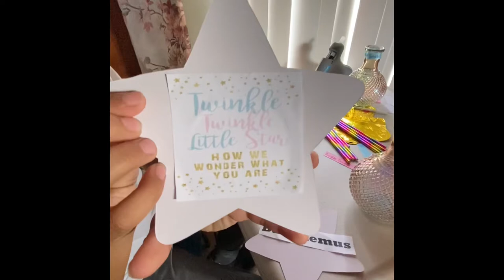Preparing for gender reveal